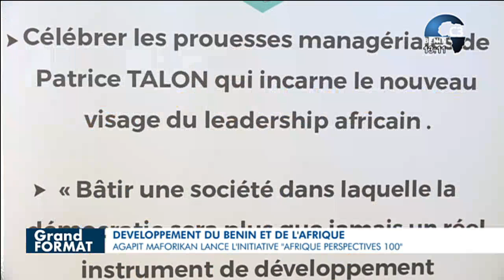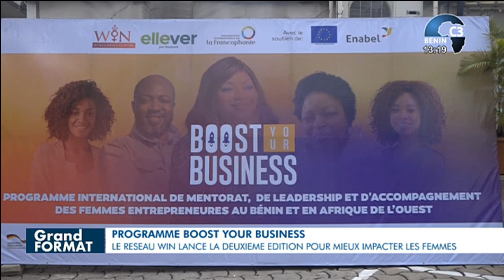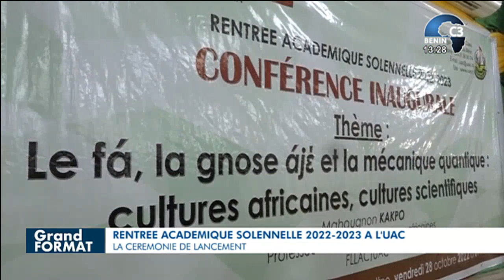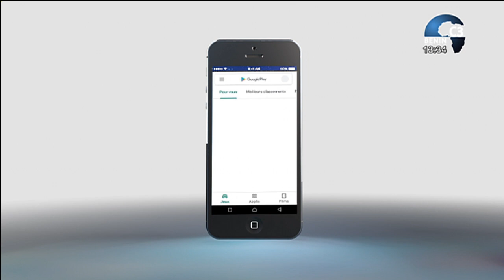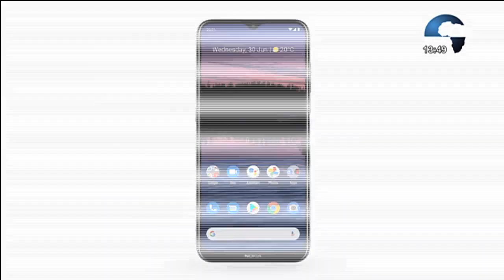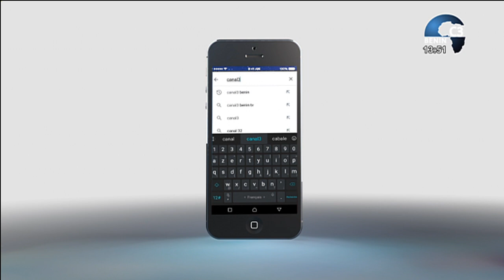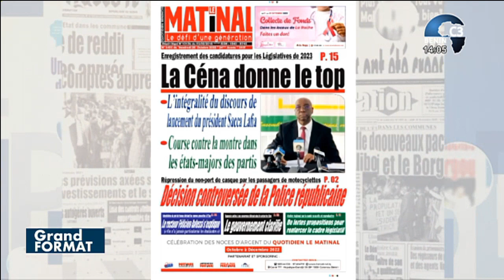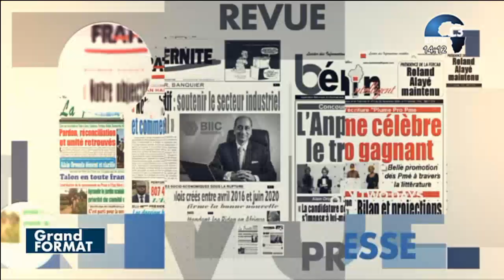CANAL3-BENIN : Le Grand Format du Dimanche 30 Octobre 2022 avec Idrissou BOUKARI